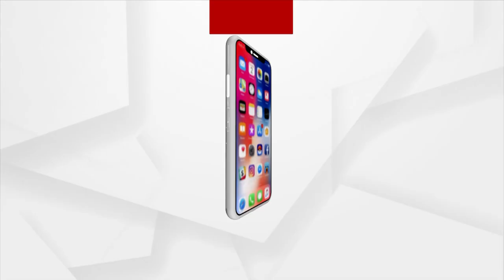Adani Enterprises Share Soar Top In The Stock Market